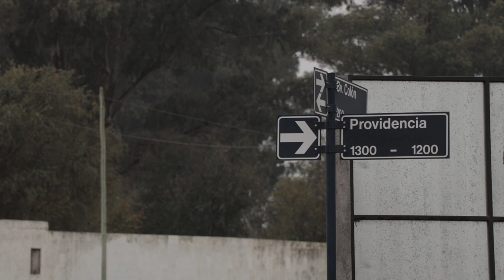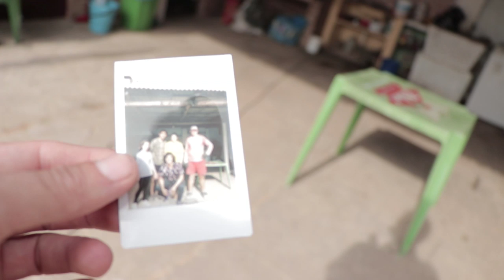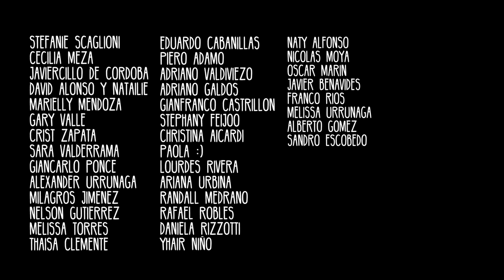EL PAIS DE LA ALEGRIA Y AMABILIDAD | Ep 9 | Viajar por Sudamerica | Ruta Santa Fe a Porto Alegre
La alegría que teníamos al llegar a Brasil luego de recorrer casi 5000kms era indescriptible. Viajar de Lima a Porto Alegre en un auto antiguo era una ilusión que estaba a punto de convertirse en realidad, y todo a base de ganas y muchos errores.

NOS MULTARON POR NO TENER ESTO EN ARGENTINA (EP 8)

¡LLEGAMOS A BRASIL LUEGO DE 5000 KMS! (EP 10)

EN BUSCA DE LA HAZAÑA DE LOS 1600 KMS (EP 11)

TRANSFORMAMOS NUESTRO AUTO EN UN BAR-MOVIL (EP 12)

Desde que salimos de Perú a Brasil para llegar a la Copa América nuestra vida se ha vuelto un sube y baja de emociones. Viajar por Chile y cruzar la cordillera fue todo un reto, cruzar Argentina en 3 días para llegar a tiempo a Porto Alegre era el siguiente reto, y solo estabamos a 300kms de Porto Alegre. Viajar es la enfermedad y la cura, muchas veces.